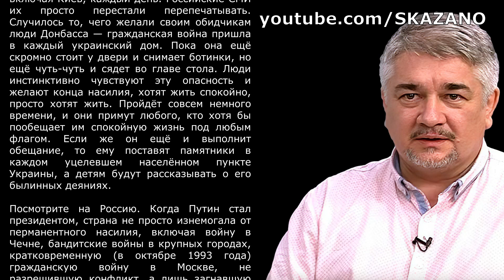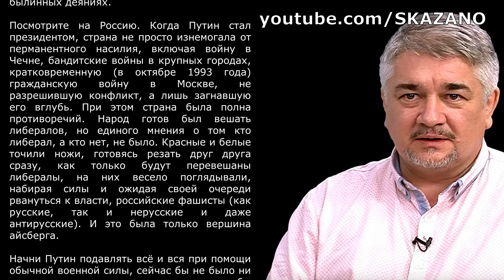СЛУЧИЛОСЬ ТО ЧЕГО ЖЕЛАЛИ. Ростислав Ищенко